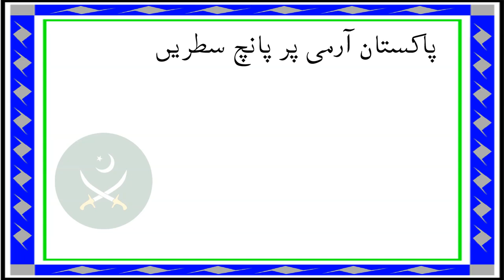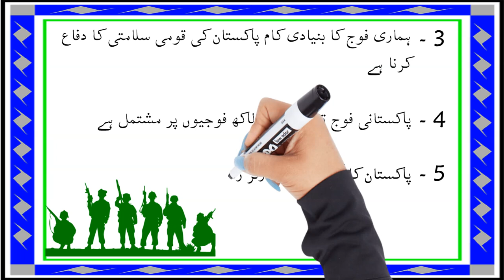5 Lines on Pakistan Army Urdu | Afwaj e Pakistan par Urdu mazmoon | short essay on Pakistan Army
5 Lines on Pakistan Army Urdu | Afwaj e Pakistan par Urdu mazmoon | short essay on Pakistan Army